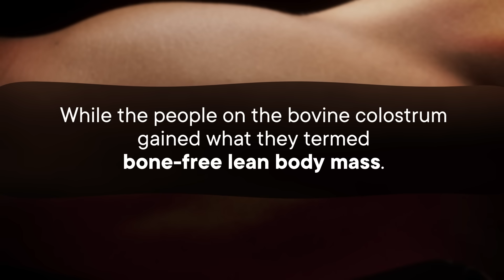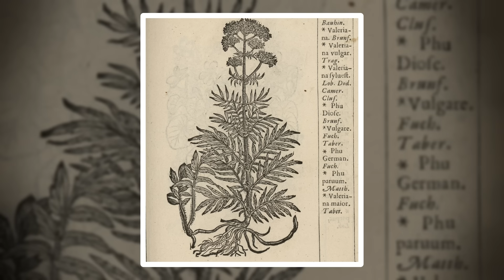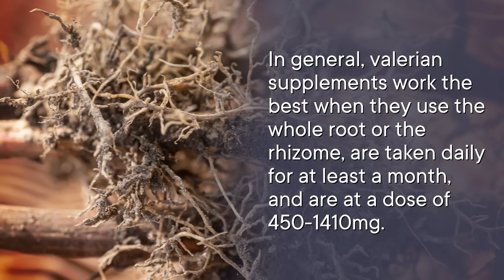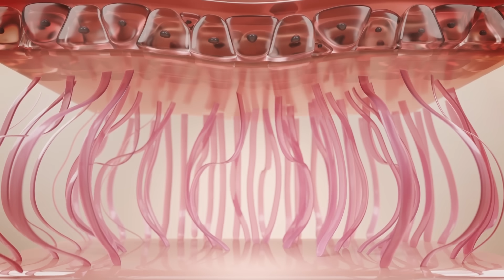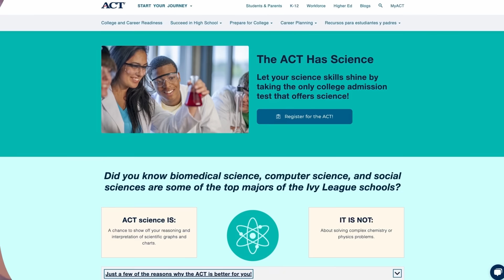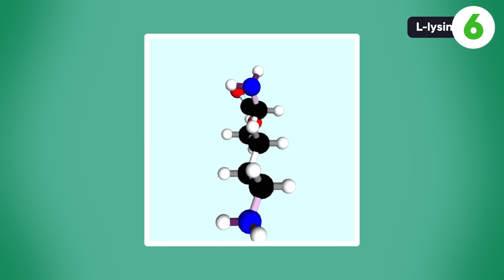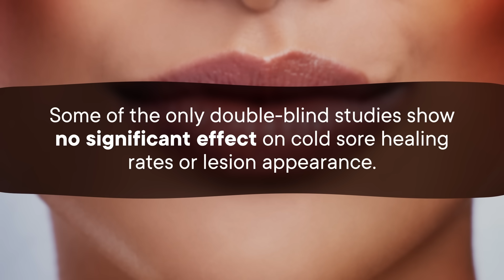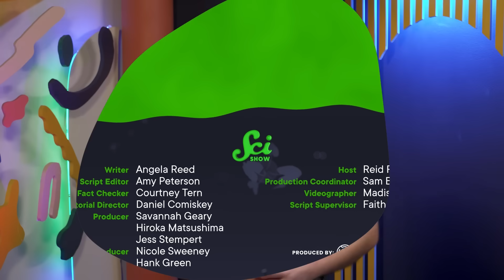Do These 7 Supplements ACTUALLY Work?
See if the ACT could be the right test for you

In your travels on the Internet, you might've seen some strange names and even stranger claims about supplements. From ashwagandha to valerian root, l-lysine to vitamin D, here's just a few of the most hyped supplements and whether or not they're worth your money.